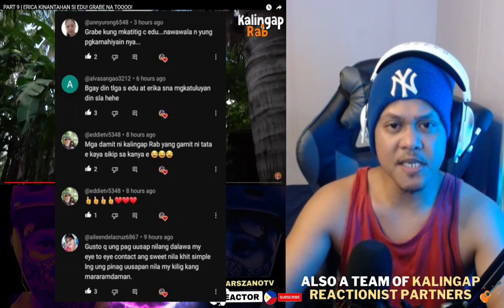🔴[REACTION & REVIEW] PART 9 | ERICA KINANTAHAN SI EDU! GRABE NA TOOOO!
THANKS TO: @KalingapRabOfficial